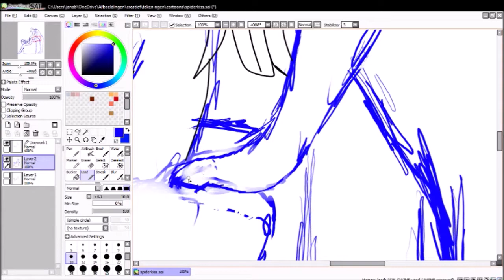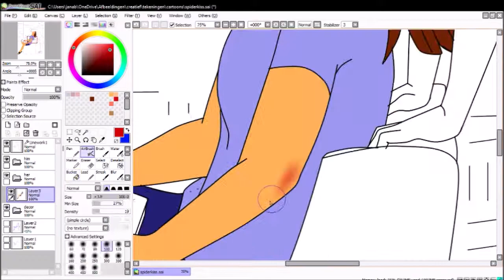Speedpaint him and me spider-man kiss